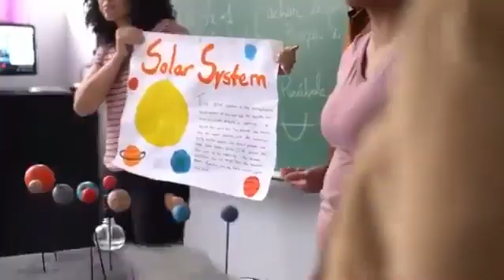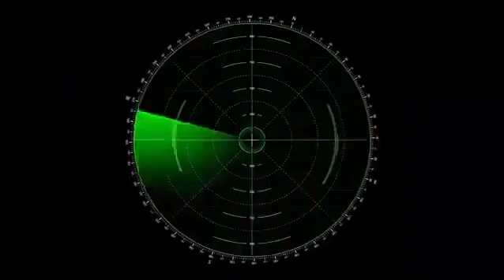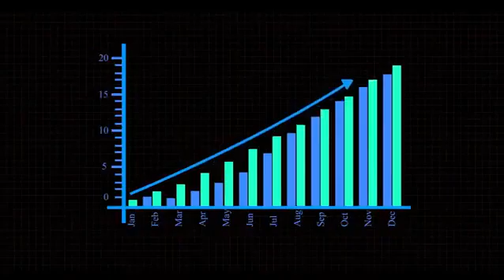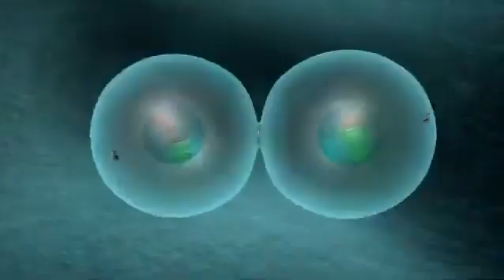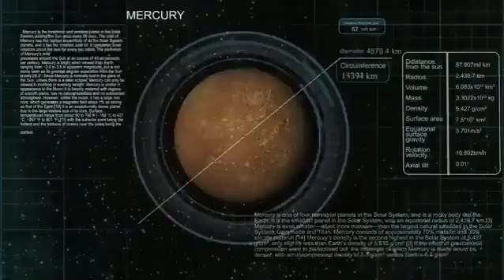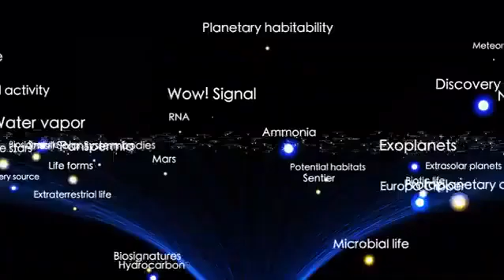James Webb Telescope Captures Clearest Image of Proxima B Yet – A Game-Changer!